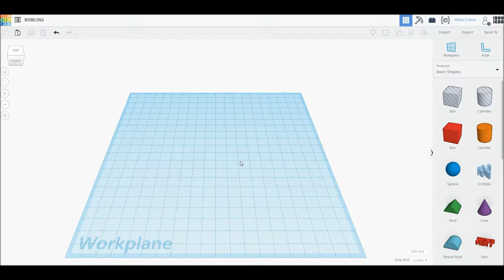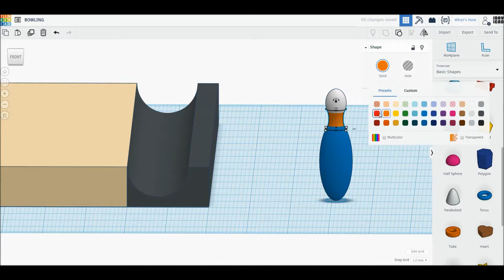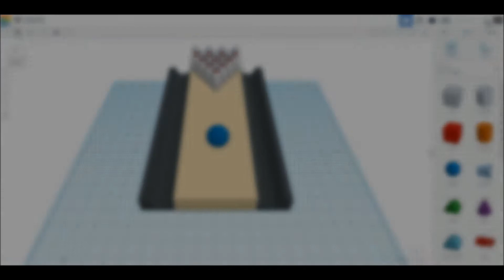[1DAY_1CAD] BOWLING (Tinkercad : Know-how / Style / Education)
[1DAY_1CAD] BOWLING
Tinkercad modeling

ㅡㅡㅡㅡㅡㅡㅡㅡㅡㅡㅡㅡㅡㅡㅡㅡㅡㅡㅡ
[원데이원캐드] 볼링 모델링입니다.